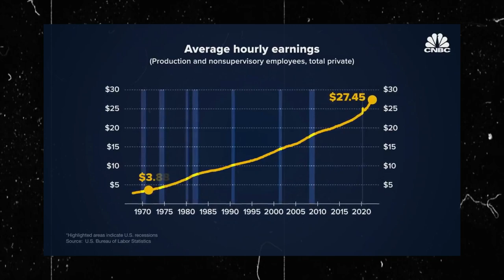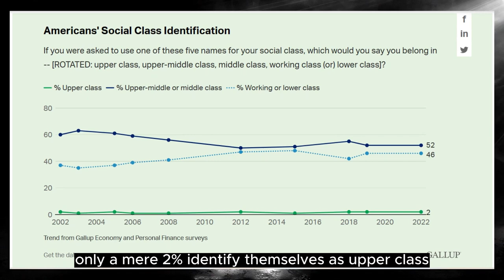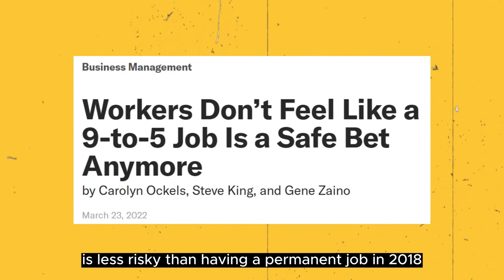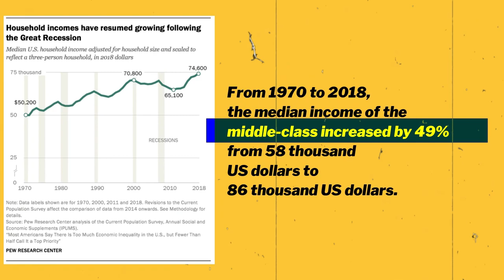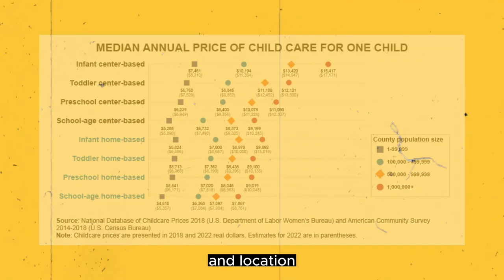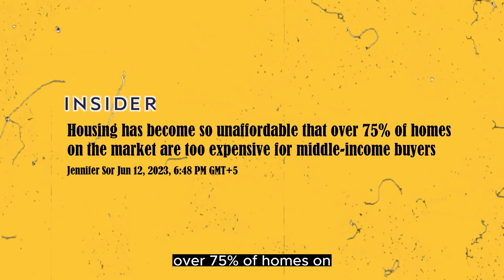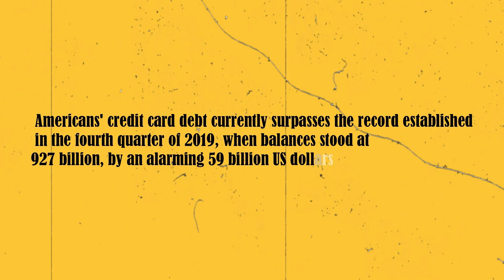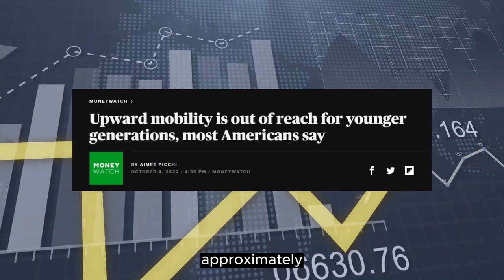Why Americans Are Furious About Their Economic Condition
📣🌎 Hello, dedicated followers of the US Economy - brace yourself for an economic rollercoaster ride. Today, we're drilling down into "15 Explosive Facts That Are Making The American Middle Class See Red About Their Financial Reality". 🔥💵💔

In this unmissable episode, we're peeling back the layers of America's financial onion, revealing hard-hitting truths about the distribution of wealth 💰📊, wage stagnation 💸⏳, the escalating cost of living 🏠💲, and so much more. We're serving you the economic stats on a silver platter and dissecting them in a way that anyone can understand. We're stepping away from jargon and diving straight into the heart of the matter. ❤️

By casting light on these economic riddles, we aim to incite constructive dialogue, equip our viewers with the knowledge they need, and raise awareness of the trials and tribulations faced by the American middle class today. 🎯

Your interaction keeps the wheels of our content creation moving, bringing the big economic picture to your doorstep. 🔄🚀